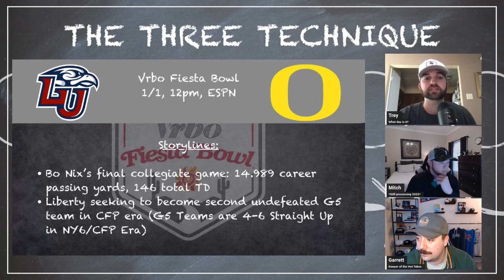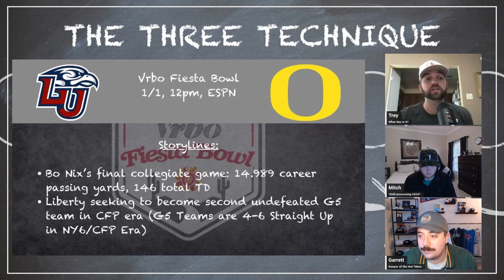This is why you should watch the VRBO Fiesta Bowl